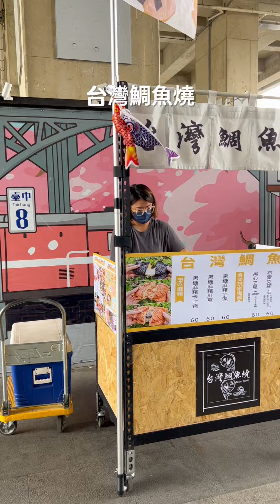小旅行の日本散策｜臺中驛雙十連假限定✨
👉🏻 小旅行の日本散策 .
📍臺中驛鐵道文化園區 舊軌月台區
📅2023/10/07(六)～10/10(二)
⏰11:00～20:00